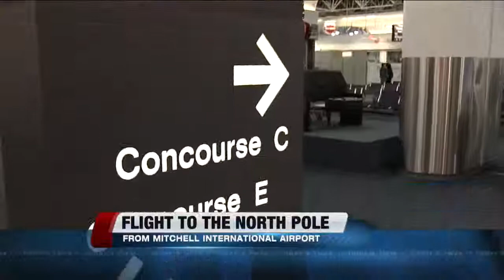Flight to the North Pole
Sick children get a chance to visit Santa at his North Pole hangar